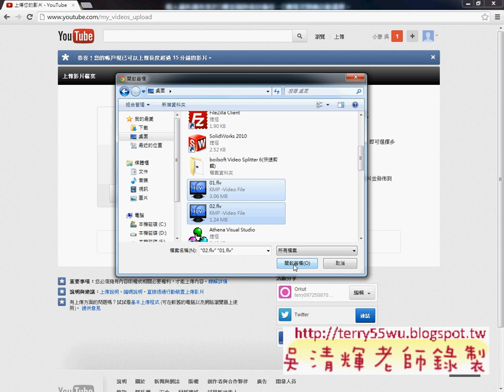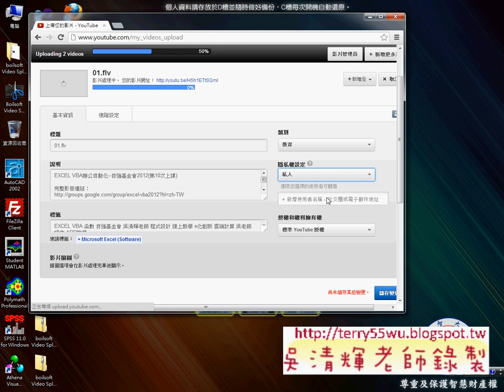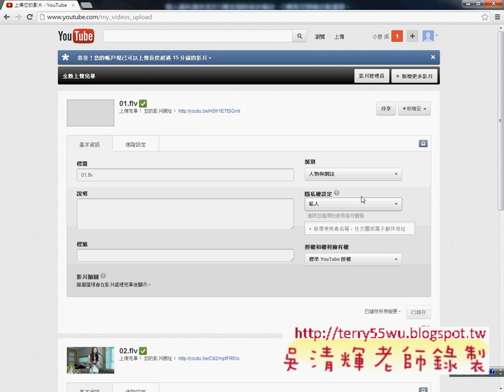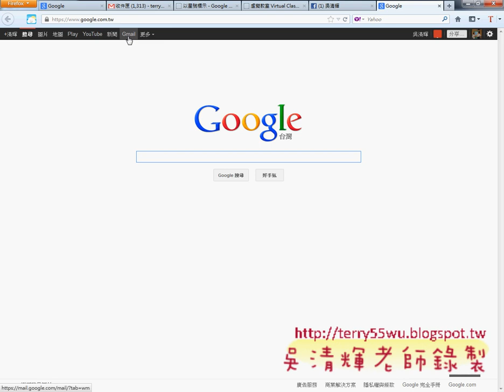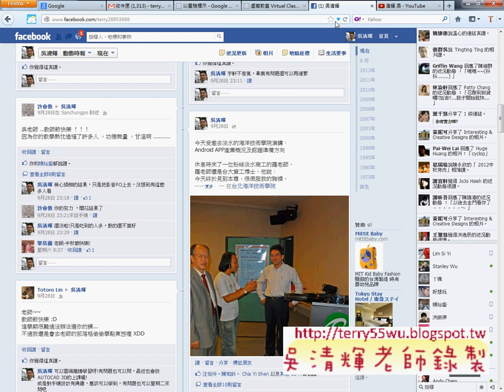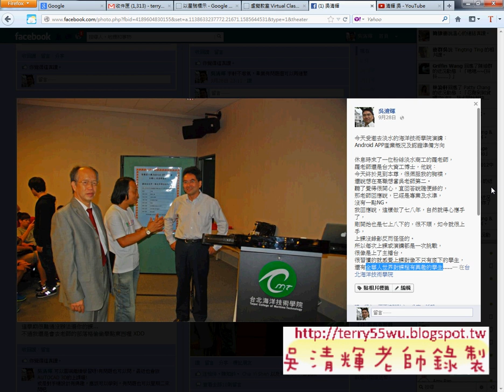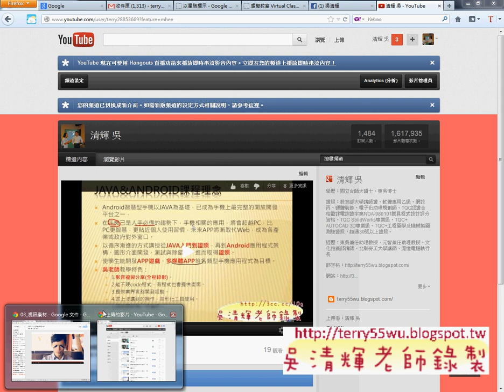上載影片與我的頻道